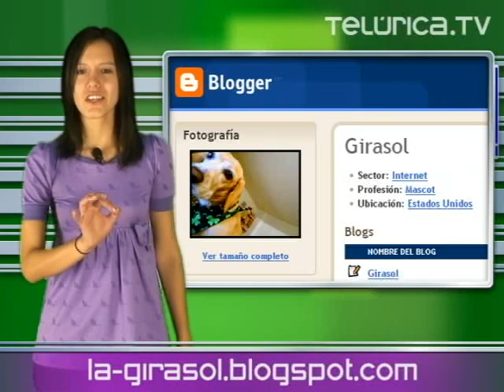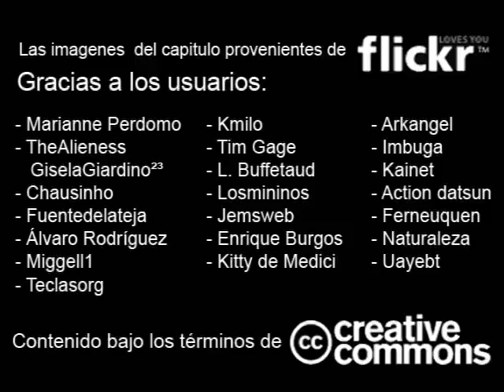Animales sorprendentes | Telurica TV 379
Animales sorprendentes invaden Telurica: Un araña rosada; los gatos y hamsters tocan el piano, hay gatos y perros blogueando, los perros pueden hablar, los hay que viven con dos patas y los que montan skate en dos patas, un gato al que le encanta el agua y otro al que le gusta boxear.